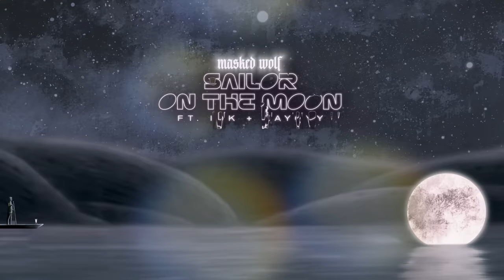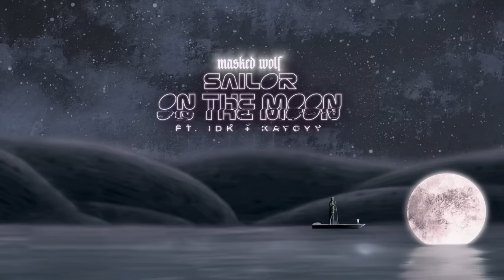Masked Wolf - Sailor On The Moon Feat IDK & KayCyy (Official Visualizer)